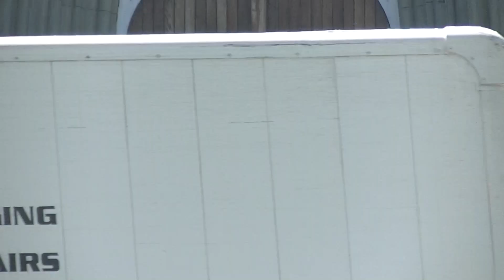Holy+Rosary+Cathedral+ Vancouver BC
...Eucharistic Blessing of Vancouver. ArchBishop Miller presiding.